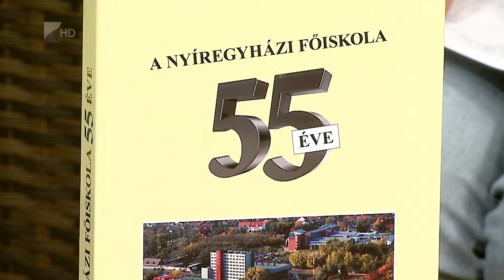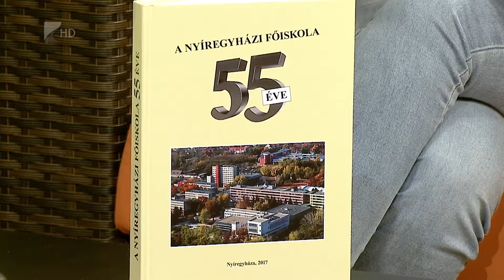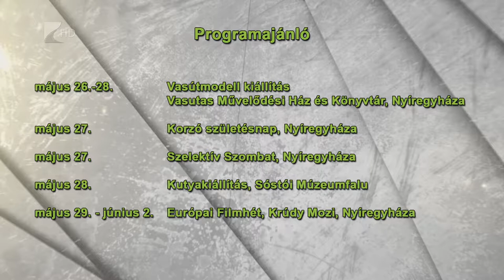Víg-Kend 2017. május 26. 2. rész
Nyírtét - túrázás - több ezer motor!
Idén is dübörög majd a nyírtéti motoros fesztivál. A szervezők meséltek a részletekről.
Majd: felidéztük a 60. születésnapját ünneplő Szabolcs Néptáncegyüttes gálaműsorát, végül a Nyíregyházi Egyetem jubileumi évkönyvét ajánlottuk.
A műsort egy igazi, kutyás témával zártuk - ebkiállítás Nyíregyházán!